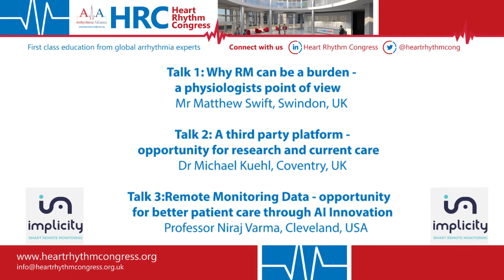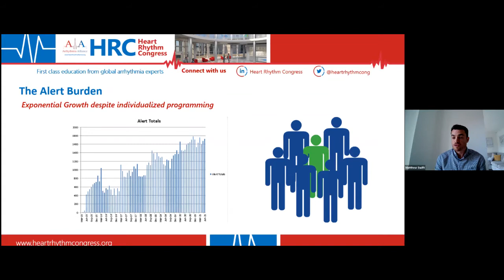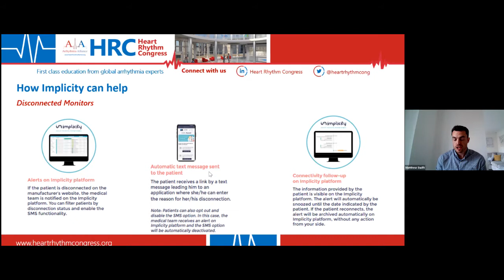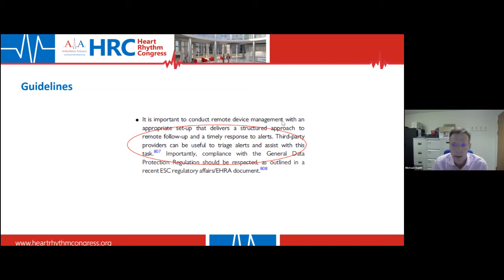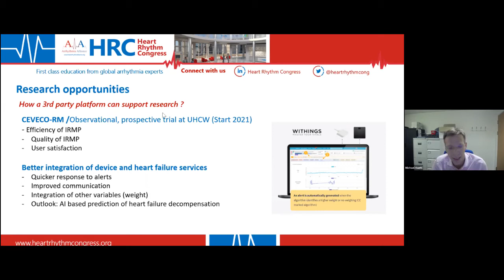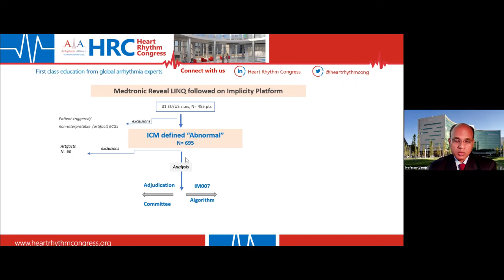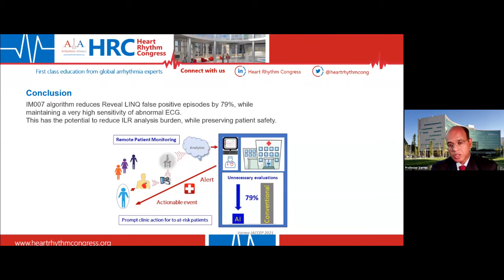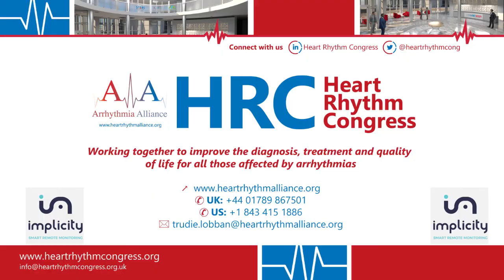[Heart Rhythm Congress] Remote Monitoring: from Burden to Opportunity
Talk 1: Why Remote Monitoring can be a Burden - a Physiologist Point of View
Mr Matthew Swift, Swindon, UK

Talk 2: A Third Party Platform - Opportunity for Research and Current Care
Dr. Michael Kuehl, Conventry, UK

Talk 3: Remote Monitoring Data - Opportunity for Better Patient Care Through AI Innovation
Prof. Niraj Varma, Cleveland, USA